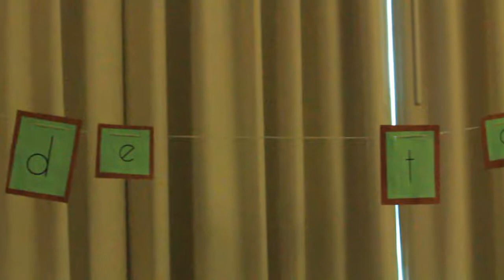Anna Amato & Martin Ramiz 2013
Anna Amato and Martin Ramiz were married on 6/9/13.